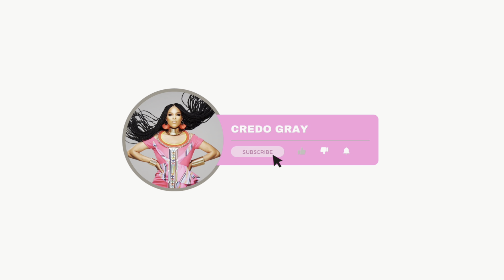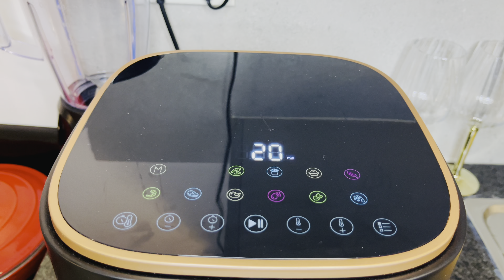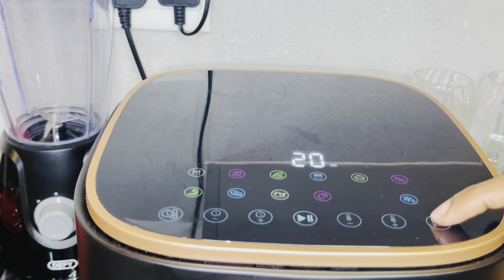DAILY VLOG:LETS COOK STICKY WINGS STEP BY STEP/MINI DIY FLOWER POT/SHOPRITE HAUL/WHAT I EAT IN A DAY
Hello my loves, thank you so much for your unwavering love and support, We have reached 200 Subscribers and I’m grateful.

Yours
Credo Gray